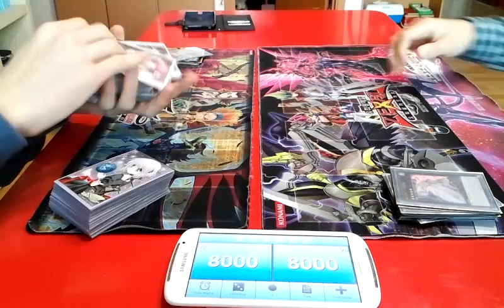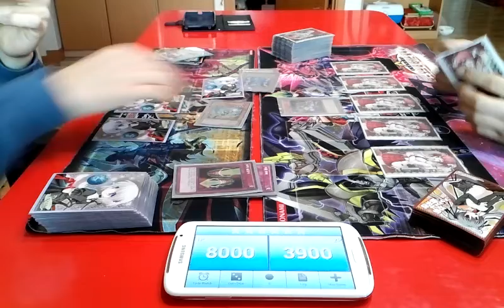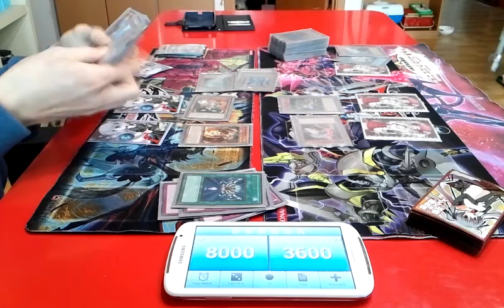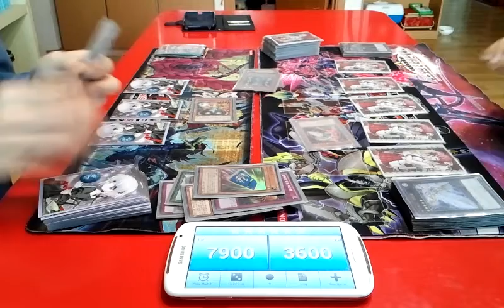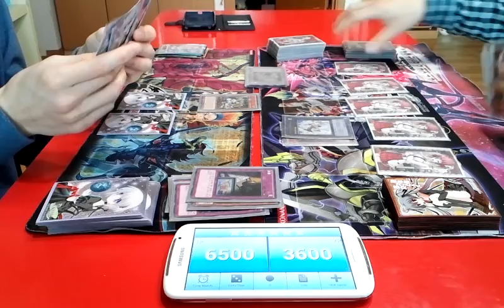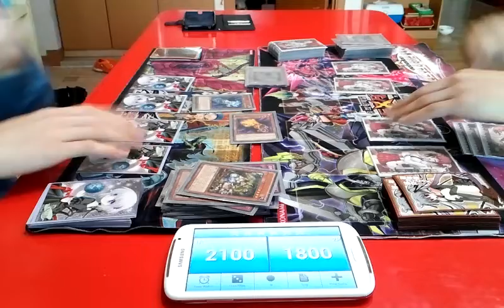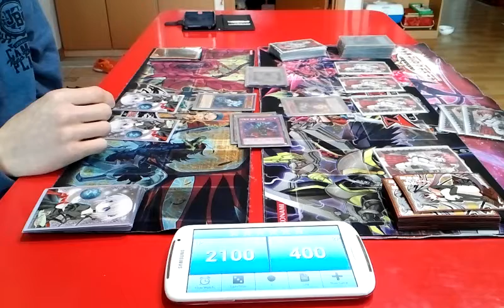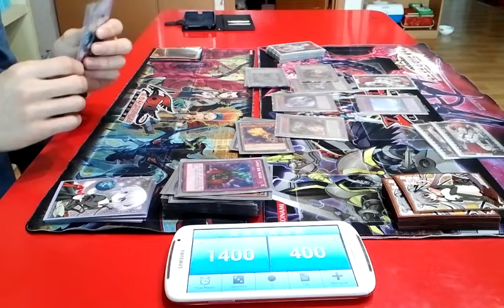유패) 유희왕- 충혹마핸드 VS 충혹마아티팩트(1:1)-전부실패!?-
정말 드럽게 운없닼ㅋㅋㅋㅋ
마지막에 라이프계산(2100)이아니라 1900이어야 하는대 듀얼 시간이나 문재애 없었으니(염창이 너무 끌어서 까먹) 앞으로 실수 하는것을줄일테니 이해 부탁드립니다